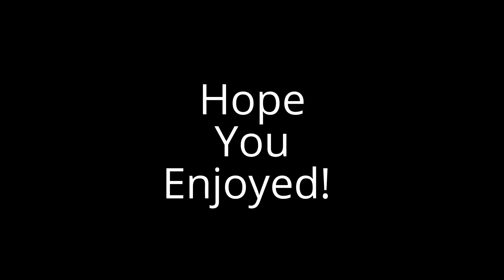AT&T Girl VS Wendy's Girl Sexy Picture Compilation! Milana Vayntrub VS Morgan Smith Goodwin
AT&T Girl VS Wendy's Girl Sexy Pic Compilation! Milana Vayntrub VS Morgan Smith Goodwin Sexy Pics!